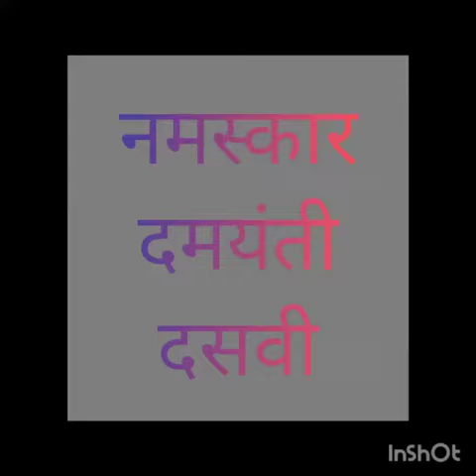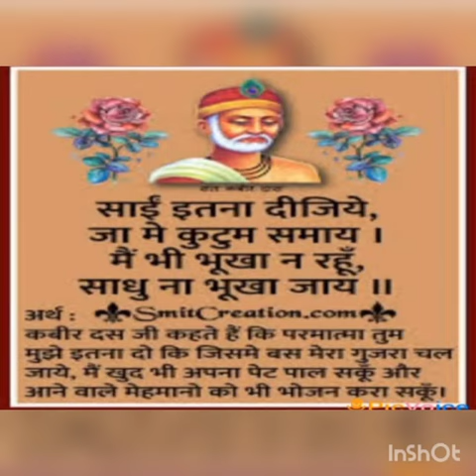కబీర్ క దోహే by TSWREIS Kattangur Student